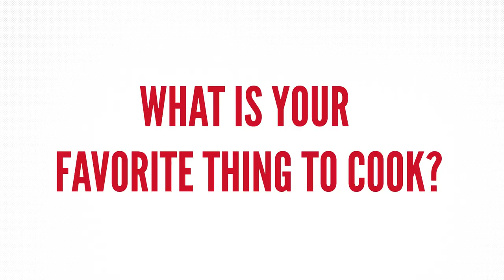Ole Miss Women's Basketball: Get to Know - Favorite Thing to Cook